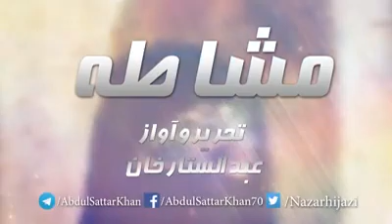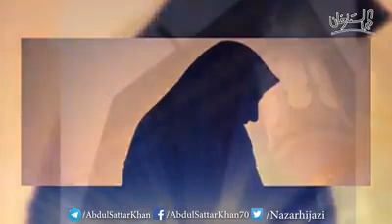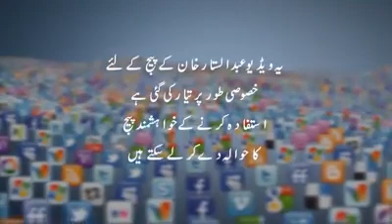Beauty parlour of historic views